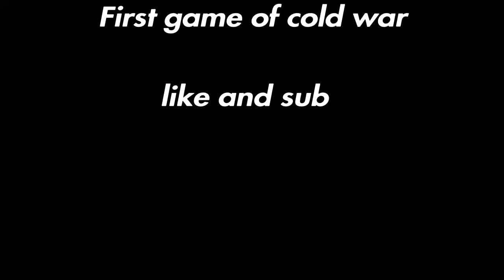Call Of Duty Cold War Alpha Gameplay!!! (First Game)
fist gameplay